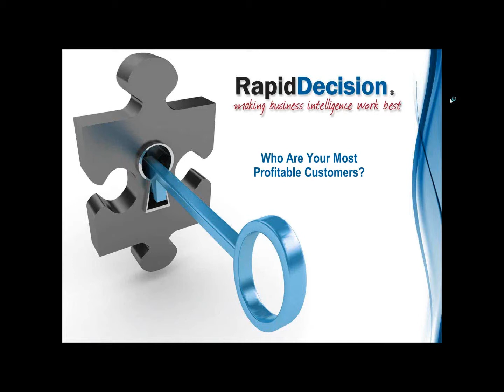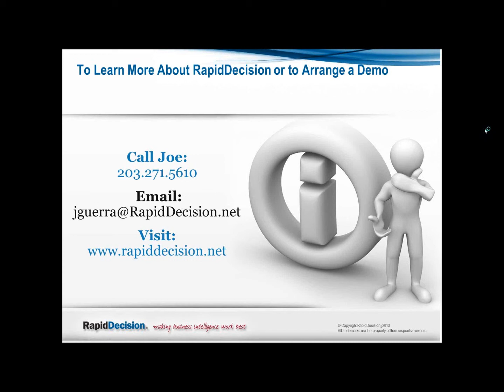RapidDecision - Who Are Your Most Profitable Customers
This video, from Joe Guerra the SVP, CTO and Chief Architect at RapidDecision, is meant to describe why RapidDecision is the only choice for your Real Time data warehouse needs.